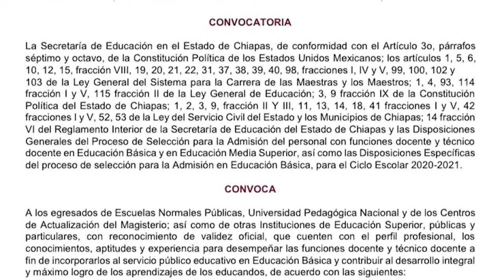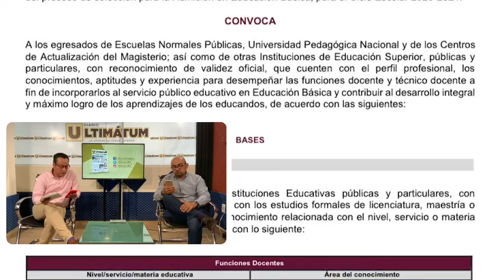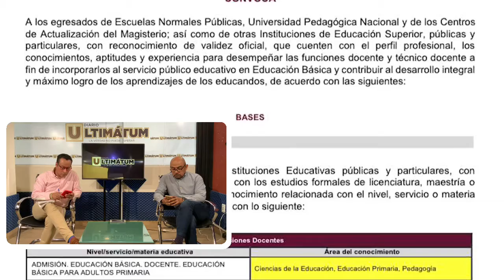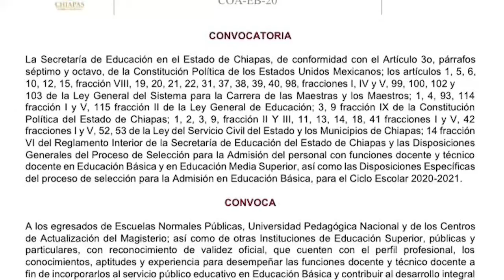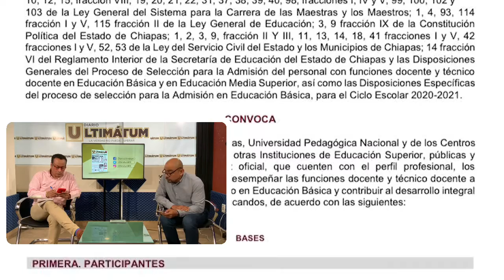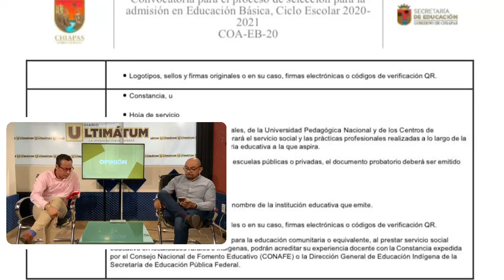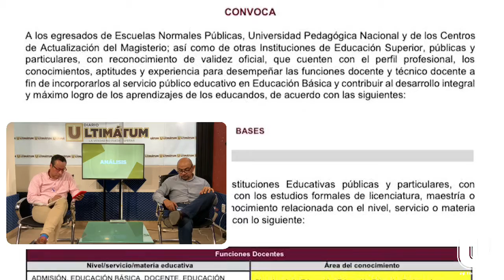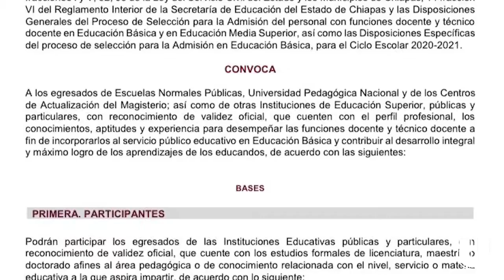Hoy en la entrevista, Normalistas defienden su lucha por obtener una plaza docente.